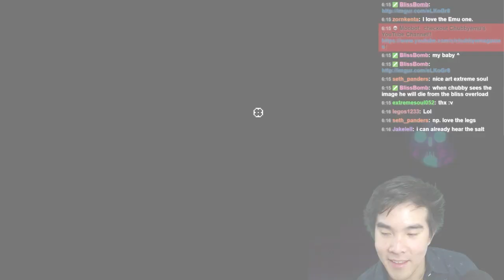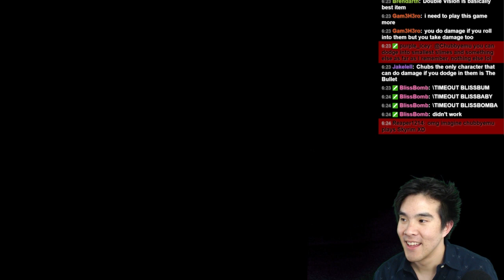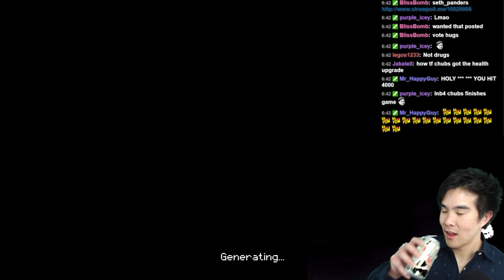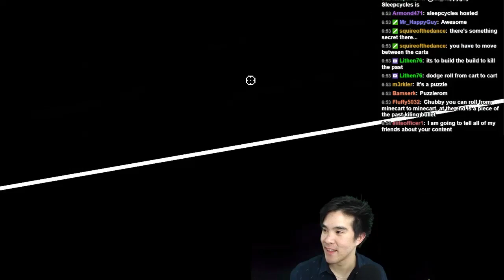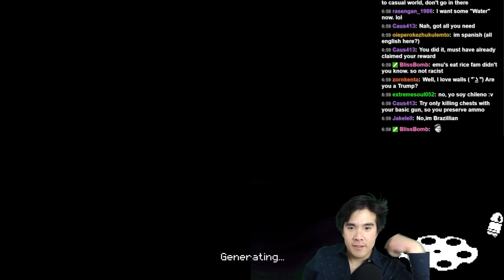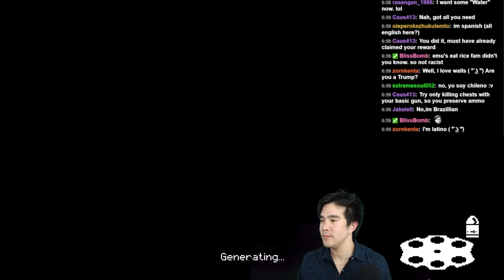Big Shitty Gun | Enter the Gungeon 5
Thanks for the like! \( ﾟᗜ ﾟ)/
Follow my livestream on Twitch!
Send me art/photoshops on Twitter!